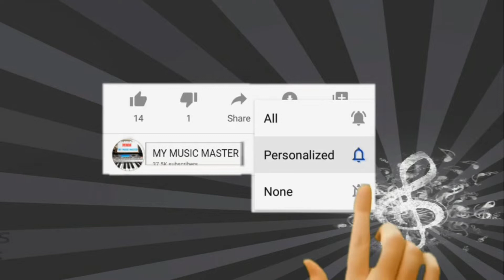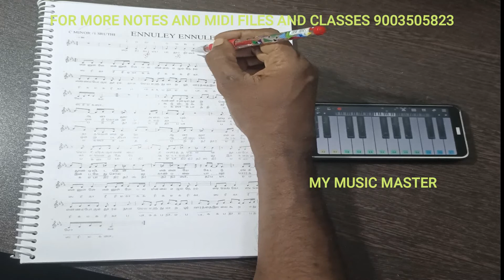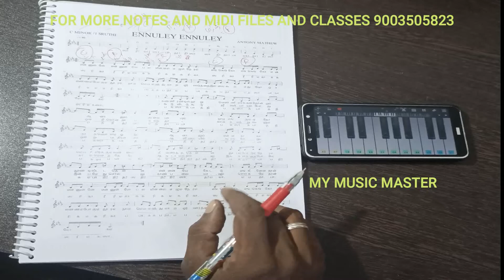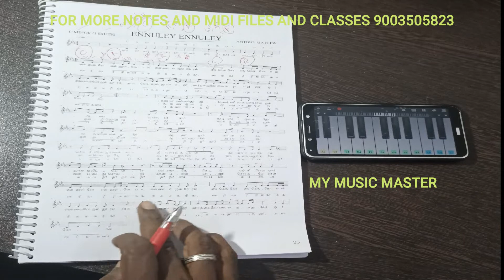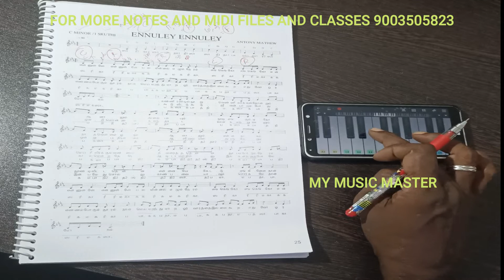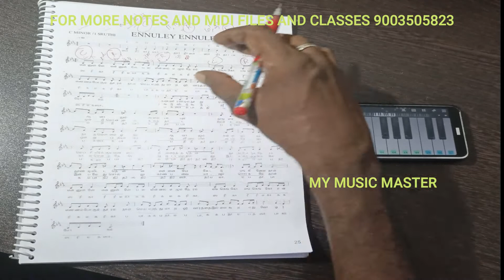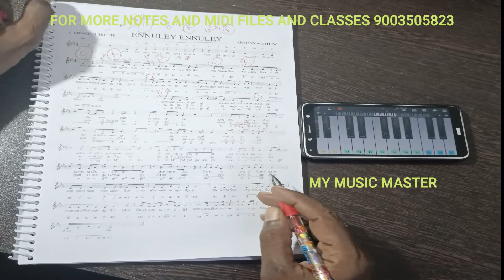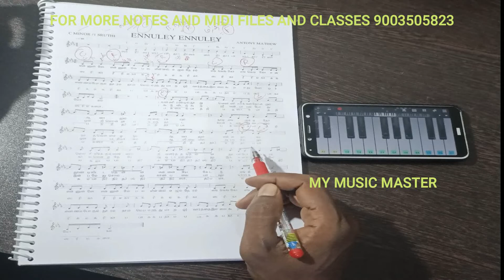நோட்ஸ் எழுதும் பயிற்சி/mobile phone piano tutorial/ennulle ennulle/my music master